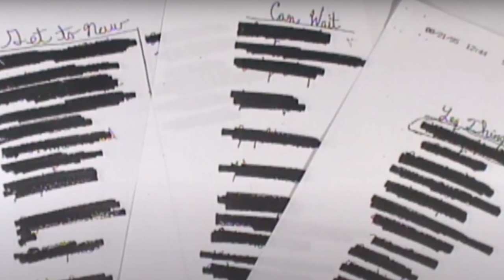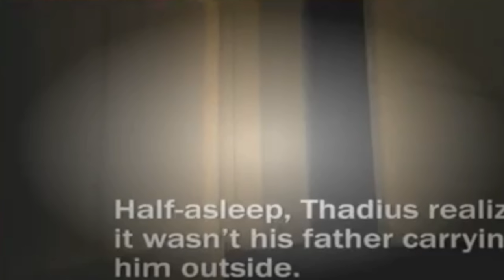WARNING: Very Graphic!! | The Bonebreaker Killer | Joe Clark Wisconsin